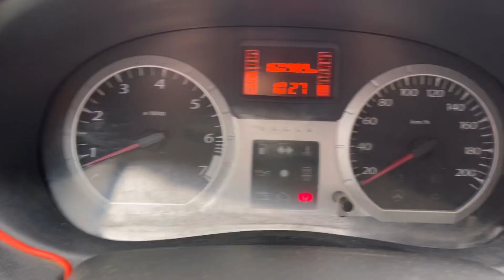Мини обзор. Lada Largus. 2014